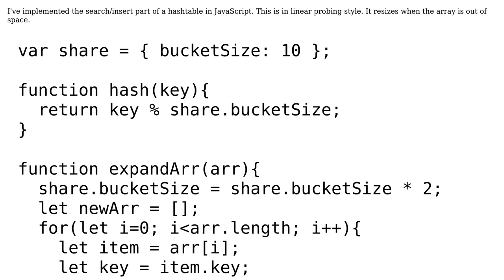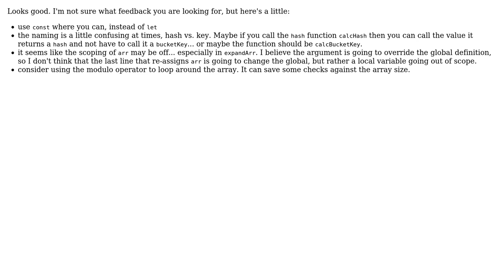Code Review: hashtable search in JavaScript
With thanks & praise to God, and with thanks to the many people who have made this project possible! You are responsible for your own actions.